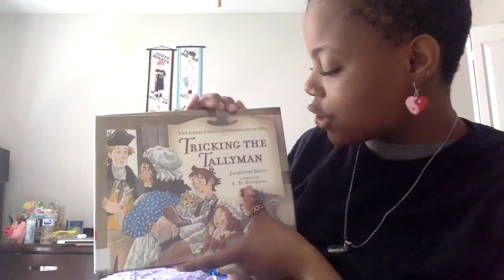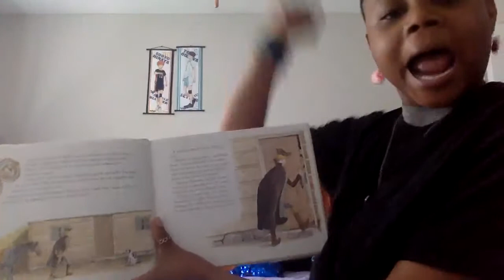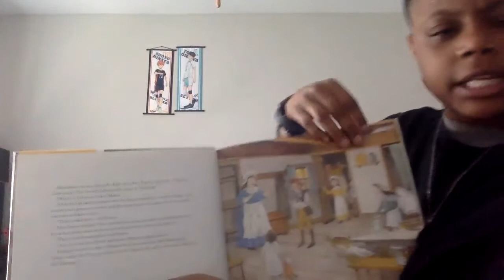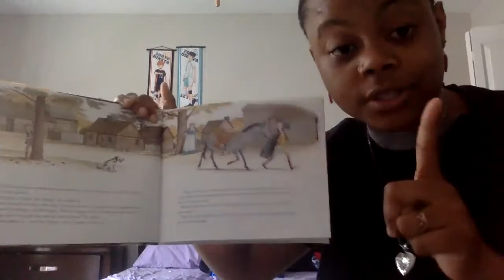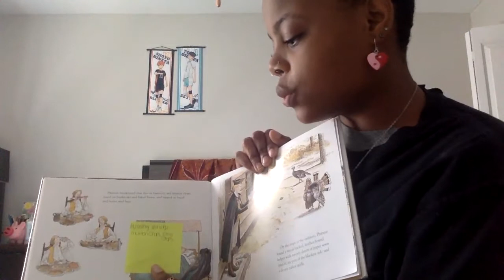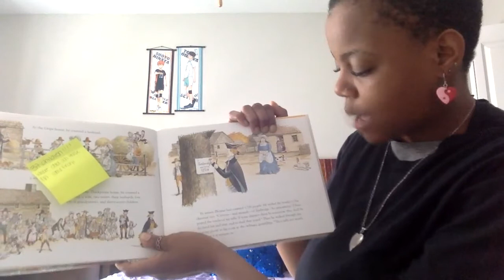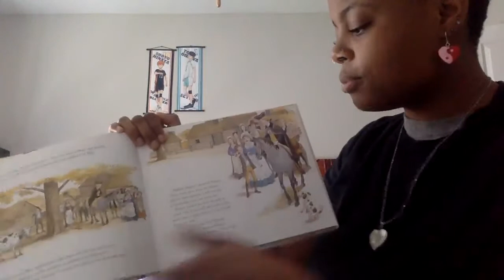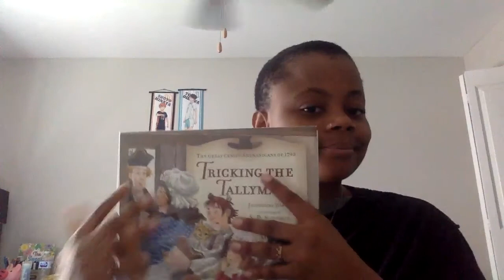Tricking The Tallyman